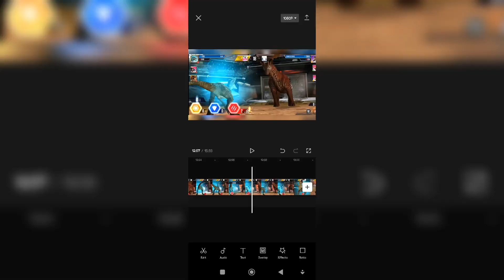Der Giganotosaurus Gen 2 Lvl. 40 !!! | Jurassic World the Game: restart #02 (Ger/HD)